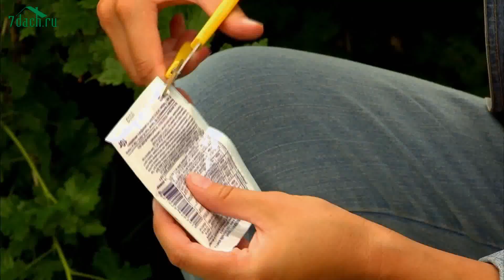Мучнистая роса на плодовых кустарниках: боремся без химии - 7 дач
Приятно видеть обилие завязей на крыжовнике и смородине. И тем обиднее будет потерять урожай из-за мучнистой росы. Семь Дач подскажет, как можно помочь плодовым кустарникам без использования химии.